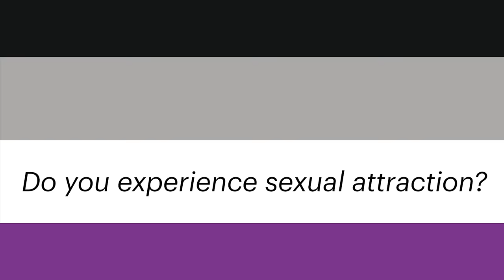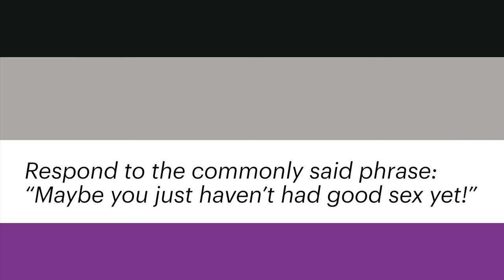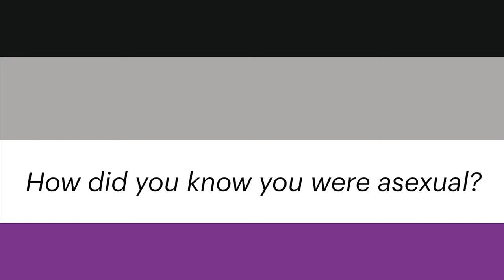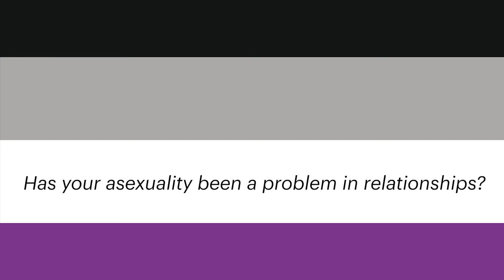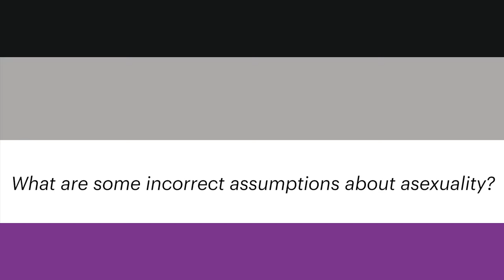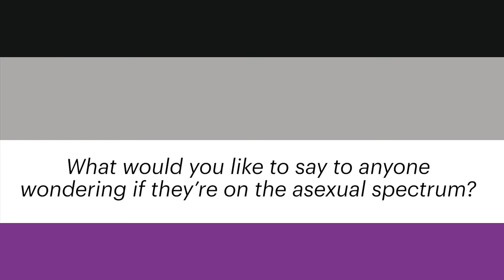Asexual People Answer Questions You're Too Afraid To Ask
"Yes I masturbate... a lot."

As/Is
As/Is

MUSIC

STILLS
Asexual and Demisexual Pride Flag
-1001-/Getty Images

Floating Neon Hearts
gschroer/Getty Images
The inscription "404 not found" makes a glitch. System error. Motion graphics.
Vitalii Puzankov/Getty Images